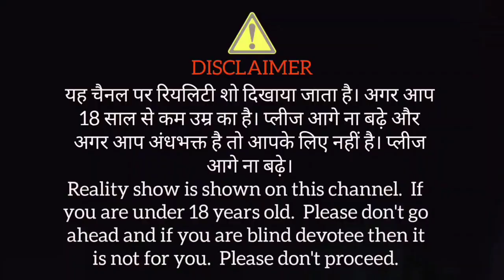बदमाश भूत कैसे दिखता हे, इतना बोड़ा सामान 😲,745+उम्र the real ghost video with English subtitles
यह चैनल पर सिर्फ भूतों का वीडियो अपलोड होता है। बैल आइकन को प्रेस करके ऑल पर सेट कर देना ताकि आने वाले टाइम पर आपके पास नोटिफिकेशन पहुंच जाए। सबसे पहले।

Only ghost videos are uploaded on this channel. First of all.please support me guys

कोई इस पर बिना सेफ्टी का ट्राए ना करें क्योंकि यह बहुत डेंजरस होता है। आपका जान भी जा सकती है।

No one should try on it without safety because it is very dangerous. Your life can also be lost.

मेरा यह सब वीडियो बनाने का मकसद किसी को ऊंचा या फिर नीचा दिखाना नहीं है। मैं सिर्फ रियलिटी दिखाता हूं।